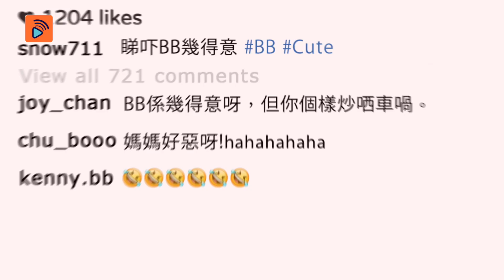堅貼地FAMILY第2集 | 老婆啱晒 我冇嘢講 | 楊潮凱 | 孫慧雪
【堅貼地FAMILY】第2集 老婆啱晒 我冇嘢講

孫胃腩小姐 ：生BB之前，我老公又有型又細心，同佢一齊嘅每個moment我都very enjoy，佢影嘅相幫我呃到many likes㗎。但係生BB之後，佢冇以前咁愛我喇，我懷疑佢精神錯亂囉，做少少嘢都唔得，啲嘢明明我冇講過佢又屈我. (下刪三千字)

楊潮濕先生 ：老婆永遠都係啱嘅，嗯。